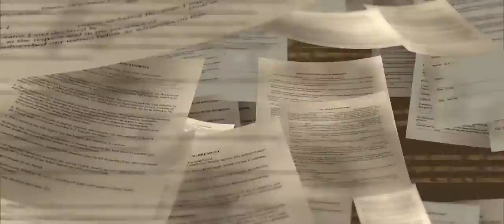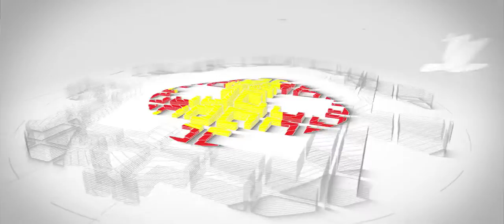Vingroup Tương Tác LED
Trần Tỉnh Thức - GiaCo